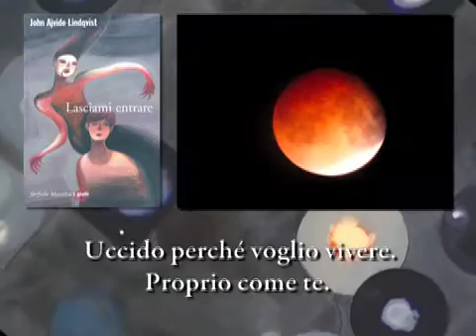Trailer di John Ajvide LINDQVIST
John Lindqvist al Festival delle letterature di Roma.